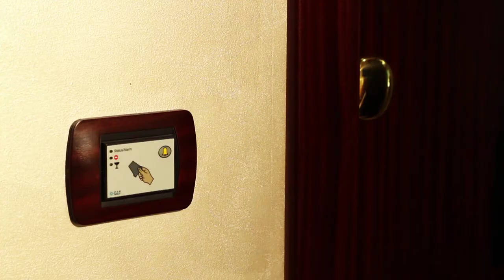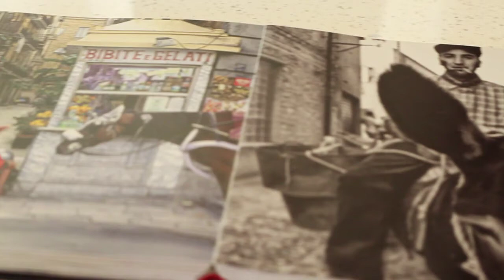Hotel Flora Noto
L’Hotel Flora è immerso nel centro storico di Noto, proclamata dall’UNESCO patrimonio dell’Umanità.
Una struttura dal design moderno e accogliente nel cuore del barocco siciliano.

Segui i social dell'Hotel Flora per rimanere aggiornato sulle novità e sulle nostre offerte speciali